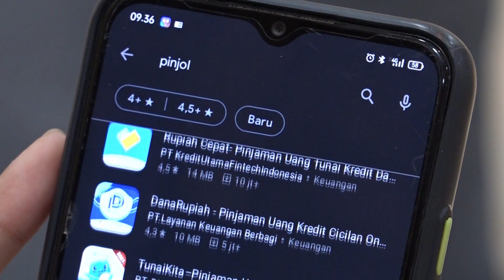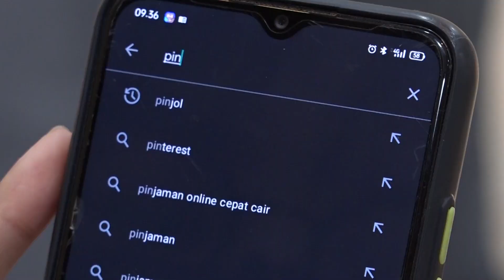TVR 120 – Komisi XI DPR RI : Tindak Tegas Pinjaman Online Ilegal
Situs pinjaman online ilegal terus menjamur di tengah Masyarakat Indonesia. Anggota Komisi XI DPR RI menghimbau masyarakat untuk menghentikan pemakaian Pinjol Ilegal lantaran tingginya bunga pinjaman sehingga merugikan masyarakat.

Narasumber :

Hidayatullah/ Anggota Komisi XI DPR RI/ F-PKS/ Sumut I

Masinton Pasaribu/ Anggota Komisi XI DPR RI/ F-PDIP/ DKI Jakarta II